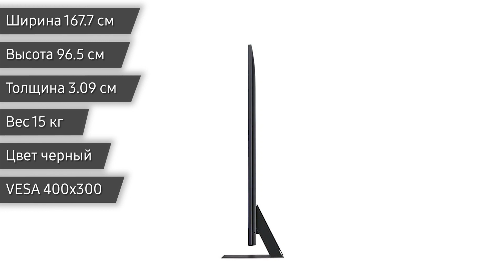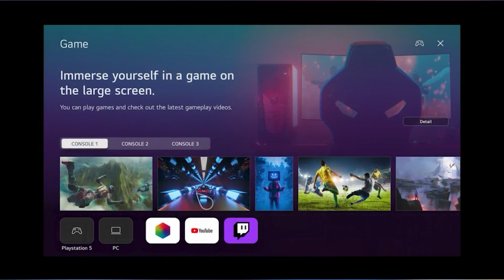Телевизор LG 75UR91006LA (75UR91003LA, 75UR91009LA)